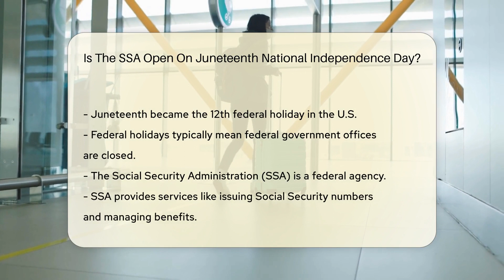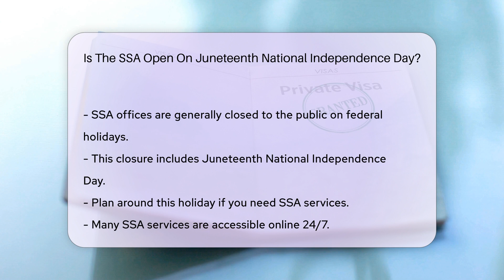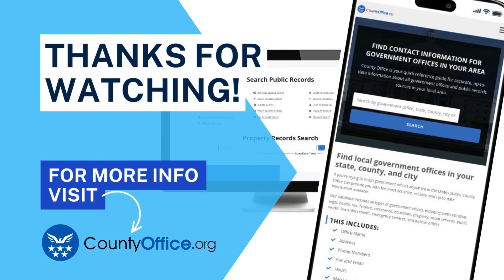Is The SSA Open On Juneteenth National Independence Day? - CountyOffice.org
Is The SSA Open On Juneteenth National Independence Day? In this enlightening video, we delve into the significance of Juneteenth National Independence Day and its impact on the operations of the Social Security Administration (SSA). Discover how this federal holiday affects access to SSA services and explore alternative ways to manage your Social Security needs during this time. Uncover valuable insights on federal holidays, SSA office closures, and online service options to ensure your planning is seamless and efficient. Stay informed and make the most of the resources available to you.